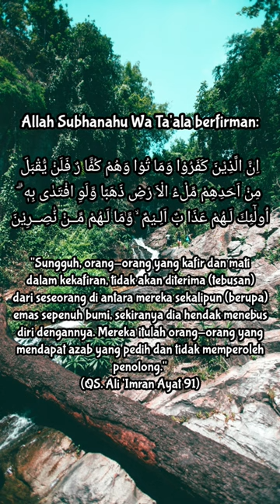Surat Ali Imran Ayat 91